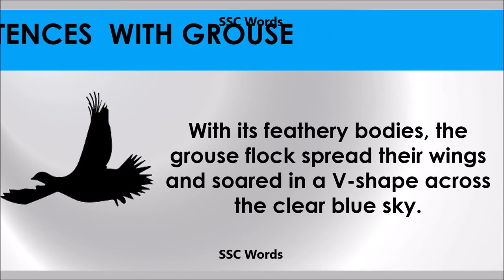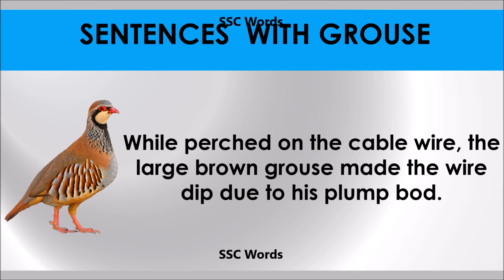Grouse # Improve English # Meaning and 5 sentences # GRE CAT GMAT word # SSC Words